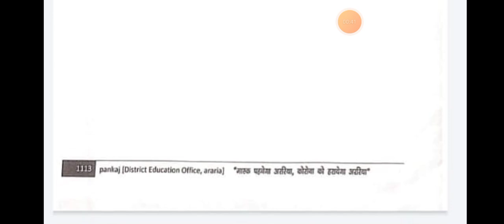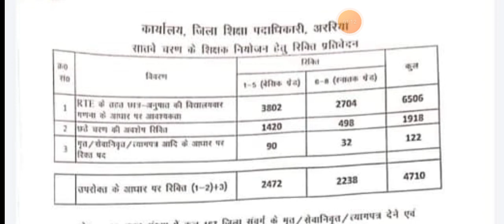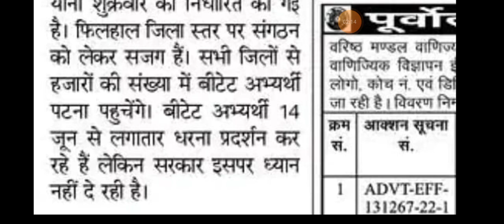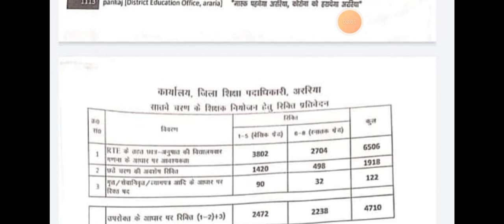अररिया से 4700+ रिक्ति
अररिया से रिक्ति अपडेट हो गया है